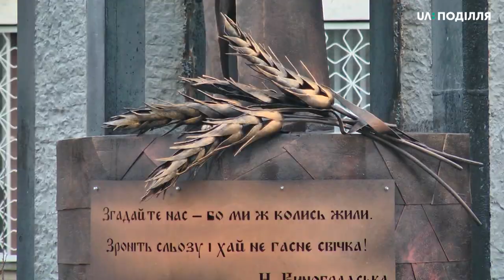Пам’ятник жертвам Голодомору встановили у Нетішині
Пам’ятний знак жертвам Голодомору встановили у Нетішині. Кошти на проєкт взяли з місцевого бюджету, каже заступниця міського голови Нетішина Ольга Бобіна.